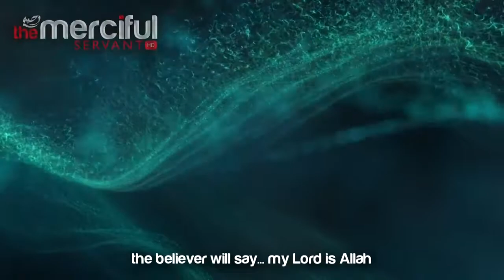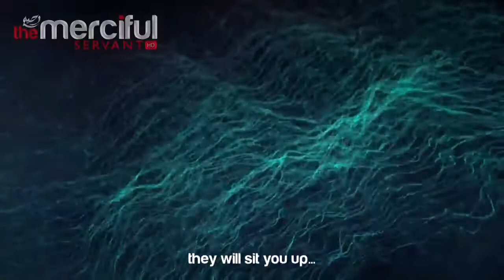What Happens in the Grave ᴴᴰ